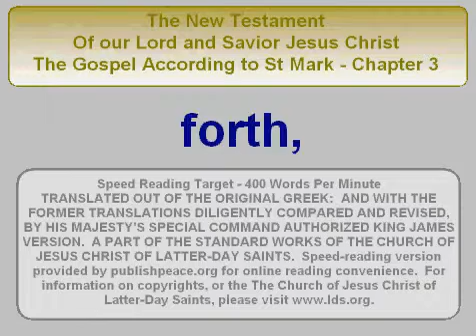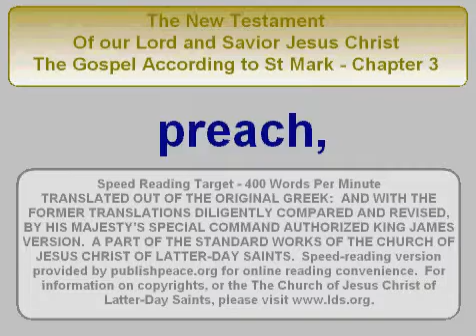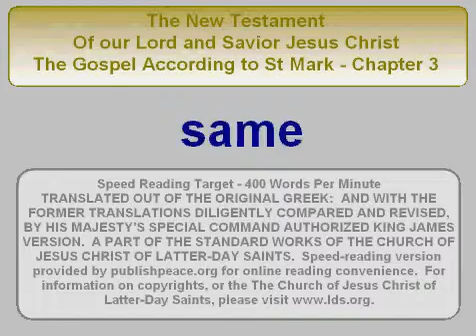LDS NT Mark 3 - King James Bible, New Testament, The Gospel of Mark chapter 3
King James Bible, New Testament, The Gospel According to Mark -
Chapter 3
Jesus heals on the Sabbath day—He chooses and ordains the Twelve Apostles—He asks, Can Satan cast out Satan?—Jesus speaks of blasphemy against the Holy Ghost and identifies those who believe as being members of his family.